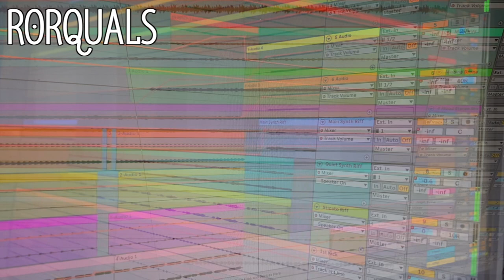RORQUALS - New EP Teaser (Electronica, Beat Driven, Dark Drone, Ambient, Noise, Distorted Synths)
Just in case you were wondering, my first release of the year is almost ready - 3 new beat driven tracks to be released on limited edition mini CD.

I’m just in the final stages of the mixing / mastering process, then artwork design and packaging. I’m hoping it’ll be ready for release in time for the May Bankcamp Friday!

In the meantime, here’s a little teaser of what it’ll sound like! For further up to date info, keep your eyes peeled on my Facebook/Instagram.